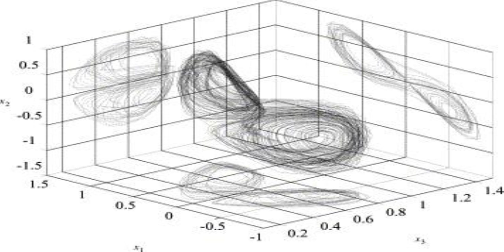Immersion School Deployment 2018 injected